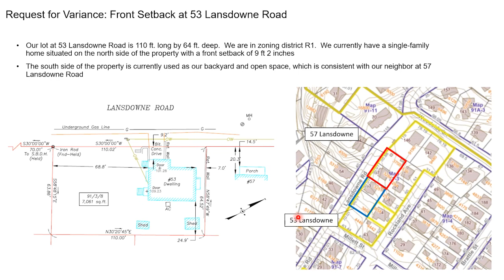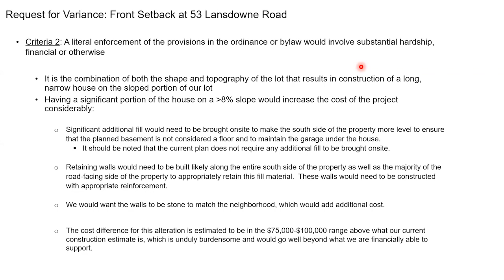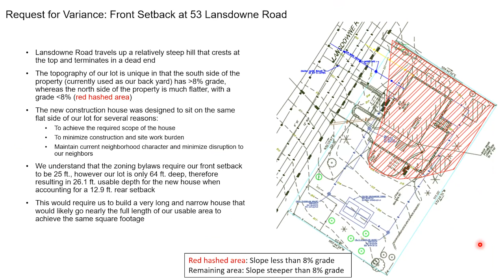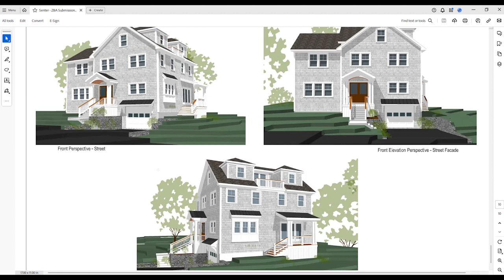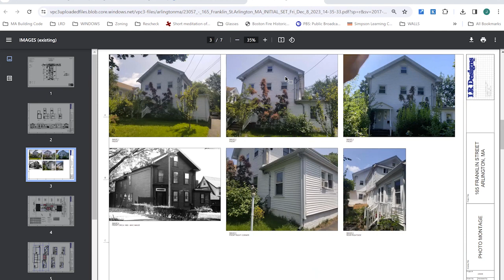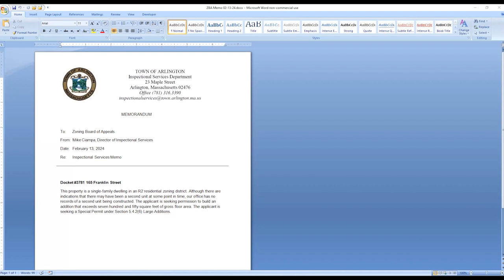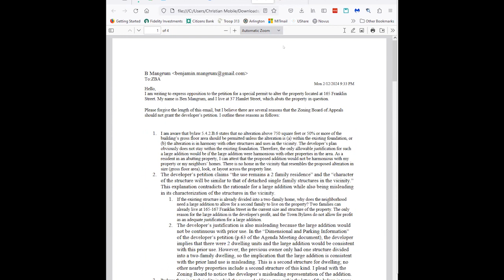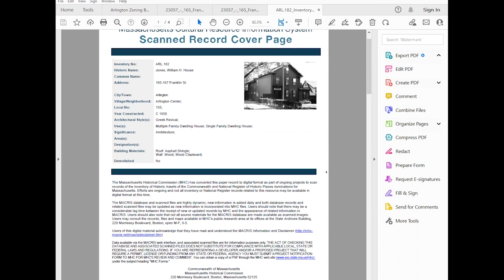Zoning Board of Appeals Meeting - February 13, 2024